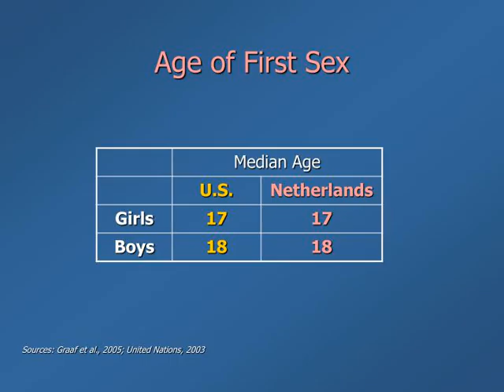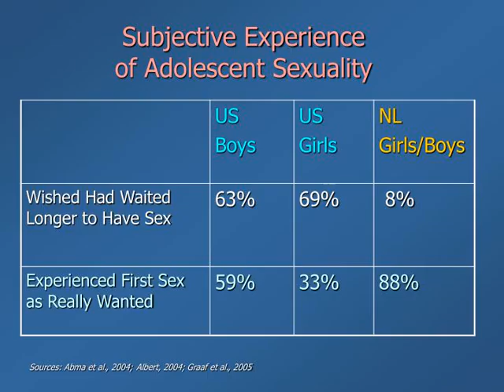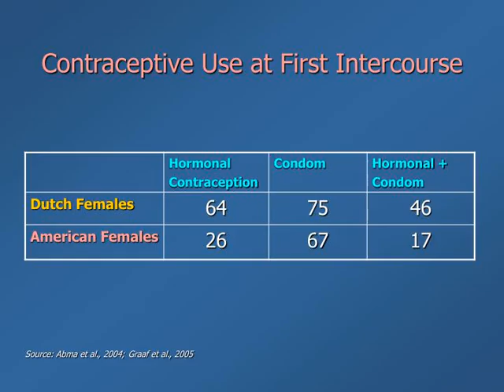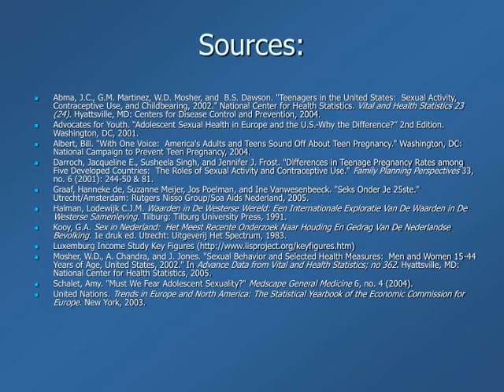Comparison of Adolescent Sexuality and Outcomes between the US and the Netherlands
Comparison of Adolescent Sexuality and Outcomes between the US and the Netherlands  Amy Schalet, Ph.D. University of California, San Francisco 2006 National STD Prevention Conference  May 10, 2006
,Age of First Sex Sources: Graaf et al., 2005; United Nations, 2003
,Age of First Marriage Sources:Abma et al., 2004;United Nations, 2003
,Percentage of Women Who Have Sexual Intercourse Before Age 20 Sources: Darroch et al., 2001; Graaf et al., 2005; Mosher et al., 2005
,Public Health Source: Schalet, 2004
,Source: Schalet, 2004
,Source: Advocates for Youth, 2001
,Subjective Experience of Adolescent Sexuality Sources: Abma et al., 2004;Albert, 2004; Graaf et al., 2005
,Household Incomes Source: Luxembourg Income Study: Key Figures
,PublicManagement ,Contraceptive Use at First Intercourse Source: Abma et al., 2004;Graaf et al., 2005
,United States 65% of respondents say that sex under the age of 18 is never justified   The Netherlands 25% of respondents say that sex under the age of 18 is never justified  Public Opinion Source: Halman, 1991
,   Data Collection  Interview Period: 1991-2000
 Interviewees: White, Secular and Moderately Religious Middle Class  Interview Type: Semi-structured In-depth Interviews  72 Interviews with Boys and Girls, Ages 15-17
 58 Parent Interviews (Mothers and Fathers)  Interview Content: Variety of Topics  Interviews: 1-2 hours, Taped, Transcribed, and Analyzed with N5 ,Adolescent Sexuality in the United States
,Adolescent Sexuality in the Netherlands
,Sources: Abma, J.C., G.M. Martinez, W.D. Mosher, and  B.S. Dawson. &amp;quot;Teenagers in the United States:  Sexual Activity, Contraceptive Use, and Childbearing, 2002.&amp;quot; National Center for Health Statistics. Vital and Health Statistics 23 (24). Hyattsville, MD: Centers for Disease Control and Prevention, 2004.
Advocates for Youth. “Adolescent Sexual Health in Europe and the U.S.-Why the Difference?” 2nd Edition. Washington, DC, 2001. Albert, Bill. &amp;quot;With One Voice: America's Adults and Teens Sound Off About Teen Pregnancy.&amp;quot; Washington, DC: National Campaign to Prevent Teen Pregnancy, 2004. Darroch, Jacqueline E., Susheela Singh, and Jennifer J. Frost. &amp;quot;Differences in Teenage Pregnancy Rates among Five Developed Countries: The Roles of Sexual Activity and Contraceptive Use.&amp;quot; Family Planning Perspectives 33, no. 6 (2001): 244-50 &amp;amp; 81. Graaf, Hanneke de, Suzanne Meijer, Jos Poelman, and Ine Vanwesenbeeck. &amp;quot;Seks Onder Je 25ste.&amp;quot; Utrecht/Amsterdam: Rutgers Nisso Group/Soa Aids Nederland, 2005. Halman, Lodewijk C.J.M. Waarden in De Westerse Wereld: Een Internationale Exploratie Van De Waarden in De Westerse Samenleving. Tilburg: Tilburg University Press, 1991. Kooy, G.A. Sex in Nederland: Het Meest Recente Onderzoek Naar Houding En Gedrag Van De Nederlandse Bevolking. 1e druk ed. Utrecht: Uitgeverij Het Spectrum, 1983. Luxemburg Income Study Key Figures Mosher, W.D., A. Chandra, and J. Jones. &amp;quot;Sexual Behavior and Selected Health Measures: Men and Women 15-44 Years of Age, United States, 2002.&amp;quot; In Advance Data from Vital and Health Statistics; no 362. Hyattsville, MD: National Center for Health Statistics, 2005. Schalet, Amy. &amp;quot;Must We Fear Adolescent Sexuality?&amp;quot; Medscape General Medicine 6, no. 4 (2004). United Nations. Trends in Europe and North America: The Statistical Yearbook of the Economic Commission for Europe. New York, 2003.